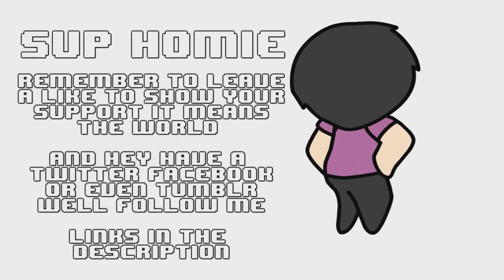Minecraft Daily | Ep.115 | Ft Steven and Rachelkip! | Sly's First plane take off and crash...